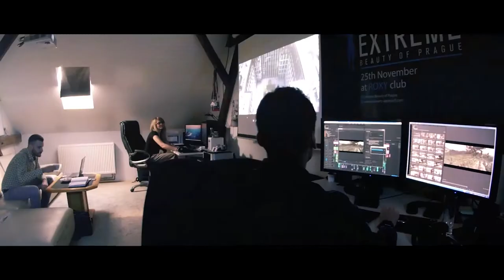Prague Film Institute 2021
Introduction of filmmaking school Prague Film Institute.